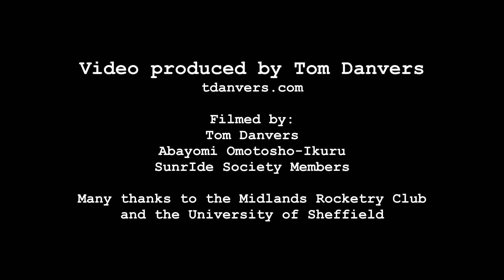UKSEDS National Rocketry Championship 2022 | Sunride Society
Following SunrIde's first at the UKSEDS Orbex National Rocketry Championship 2021, on the 12th of June 2022, SunrIde Society returned to the competition with two (!) rocket teams from the University of Sheffield.

The students designed, built and launched their first rocket without prior experience after following Sunride's Training Program; a series of rocketry workshops, presentations and activities organised by Project SunrIde.

Both rockets carried a 2-grain G-Class solid rocket motor aiming for an apogee of over 1200 m where
Team Y "Daedalus" achieved testing of a new custom-built avionics kit, while Team X "Marco Polo" managed onboard video streaming. Marco Polo was not recovered on the day, while Daedalus was partially recovered.

Follow SunrIde and Join us!

Video produced by Tom Danvers

Filmed by:
Tom Danvers
Abayomi Omotosho-Ikuru
SunrIde Society Members

Many thanks to the Midlands Rocketry Club and the University of Sheffield